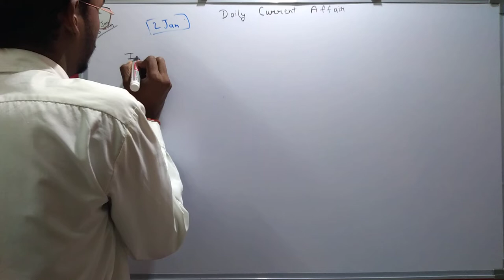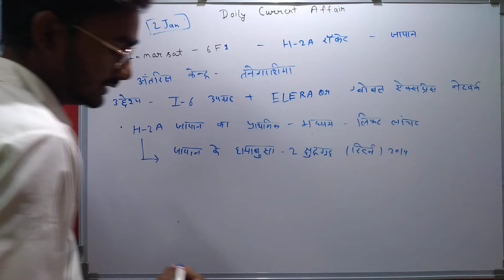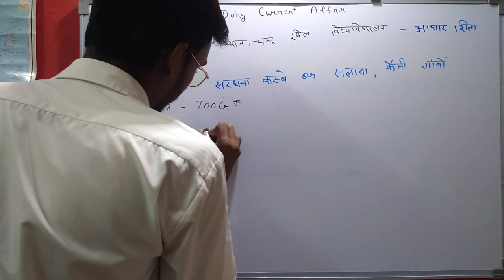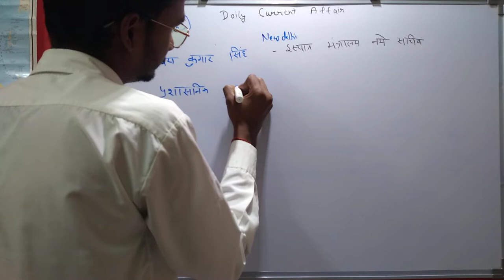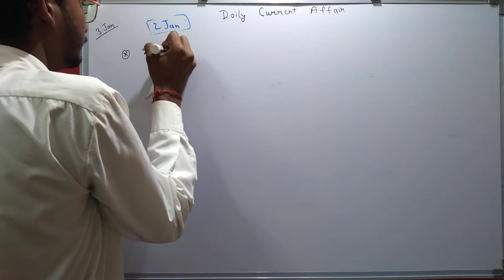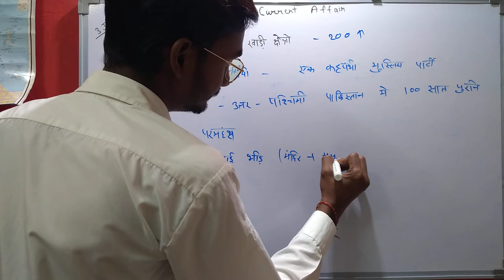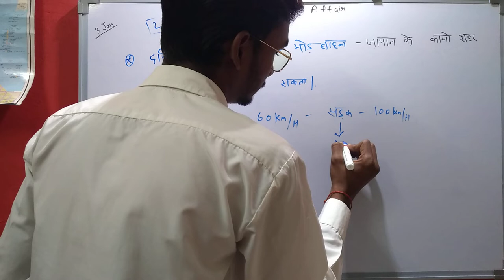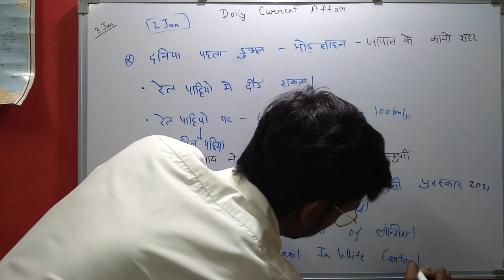DAILY CUERENT AFFAIRS 2021 | ALL COMPETION ( SSC GD, MTS CHSL, RAILWAY EXAM, POLICE ETC)